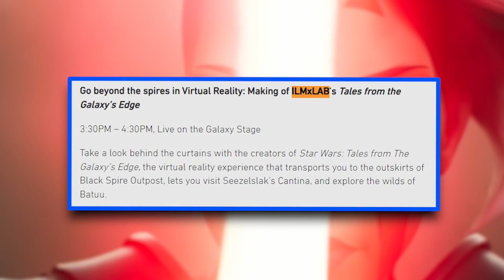BIG NEWS this week! What to expect from Star Wars Celebration 2022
BIG NEWS this week! What to expect from Star Wars Celebration 2022 from Star Wars Jedi Survivor to LEGO Star Wars, Star Wars Hunters, the KOTOR remake and more.
🎮 Use code AZZATRU in the Epic Games Store (Paid Link)